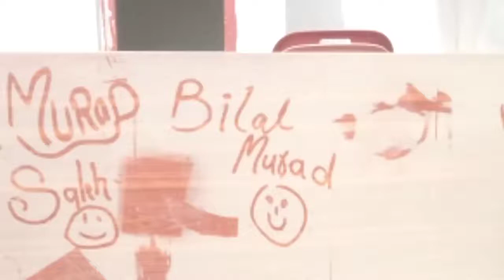Dasht | Dasht Balochistan | cleaning Library | Irfan Razzaq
I hope you like our videos and plz visit our library ad donate books ...
Thanks
For